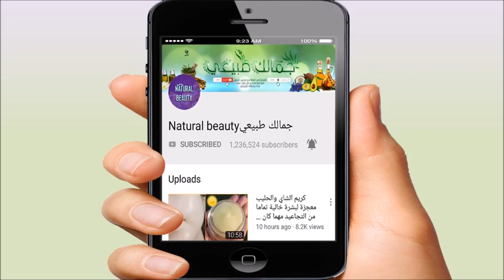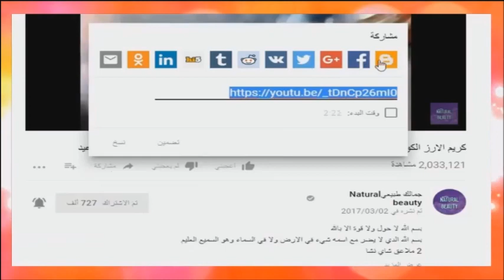وصفة مذهلة لتنقية الصدر وطرد الكحة وإذابة البلغم تماما بفضل الله والنتيجة مبهرة في ثلاثة أيام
وصفة شاهدها أكثر من مليون للقضاء على السعال و البلغم الكحة العامرة والعديد من النصائح القيمة
إليكم أقوى دواء طبيعي لعلاج الكحة و علاج السعال في مدة قصيرة من جدتي كانت تعالج به أمي  لكل من يعاني زكام وسعال مزمن وحاد خاصة في الليل أنصحكم بهده الوصفة.
السلام عليكم لبنات كنتمنى تكونو بخير و على خير
اليوم كنقدم ليكم وصفة طبيعية  رائعة للقضاء على للسعال - الكحة العامرة - والعديد من النصائح القيمة ستفيدك حتما
⇩ ⇩cliquer sur "plus" pour dérouler la barre d'info  ⇩ ⇩ ⇩  اضغطوا على  "المزيد" لكشف صندوق الوصف ⇩ ⇩
المكونات و الطريقة
نأخد اللفت البنفسجي و نجوفه من الوسط كما في الفيديو، نضع بداخله القليل من البصل الاحمر المقطع مكعبات صغيرة و فص ثوم مقطع قطع صغيرة كذلك و نضيف قطعة صغيرة من الفجل(انا لم يكن متوفر عندي) و نغطي المكونات التي وضعنا في جوف اللفت بعسل النحل الطبيعي و نتركه ليلة كاملة حتى يتشبع العسل بتلك المكونات و يصبح سائل مثل شراب الصيدلية،ثم نحتفظ بذلك الشراب sirop في الثلاجة و يؤخد صباحا مباشرة بعد الاستيقاظ من النوم و باليل قبل النوم ملعقة صغيرة للاطفال. و ملعقة حساء للكبار بعد 3 ايام نصنع الشراب من جديد و نتخلص من بقايا القديم ، نستمر في اخده حتى يتم الشفاء تماما و بجدية و التزام مثل ادوية الصيدلية لا يحب علينا التهاون في اخد الادوية الطبيعية كي نحصل على النتائج المرجوة في أقرب وقت

❤اذا اعجبكم الفيديو  متنسوش ديرو اعجاب كتشجيع لمزيد من العطاء ❤
 ❤Un petit j'aime me fera plaisir ❤
المقاديــــــــــر:

1- ورق جوافة.
2- ينسون.
3- حبة البركة.
4- كمون.
5- تليو.

طريقة العمل:
يتم طحن كل هذه المكونات مجتمعة ويتم غلي ماء ووضع معلقة صغيرة منها بكوب وسكب الماء المغلي عليها وتقليبها ثم تصفيتها في كوب أخر وتحليتها بمعلقة صغيرة من العسل الطبيعي؛ وتكرر ثلاث مرات يوميا لمدة ثلاث ايام والنتيجة بفضل الله ستكون مذهلة.